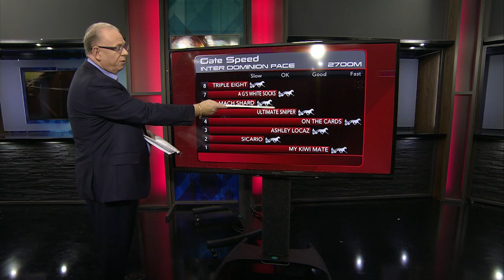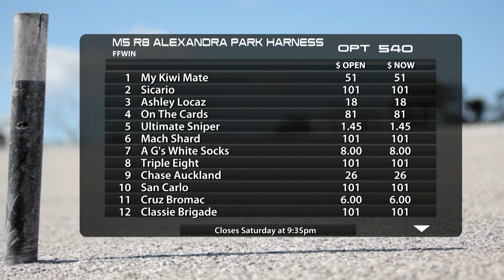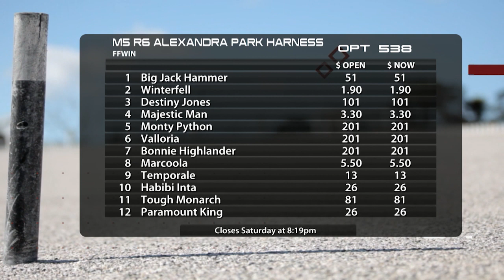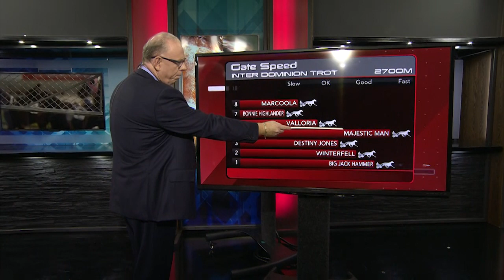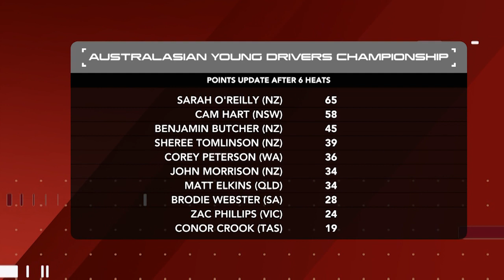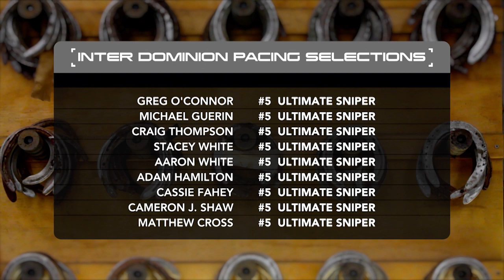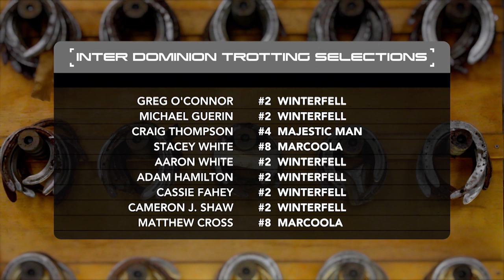Box Seat 11th December 2019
The IDOM19 finals are upon us. Will Ultimate Sniper remain unbeaten? The big fish pops in to help assess all of Saturday’s features at Alexandra Park